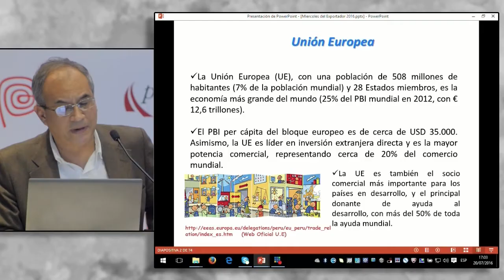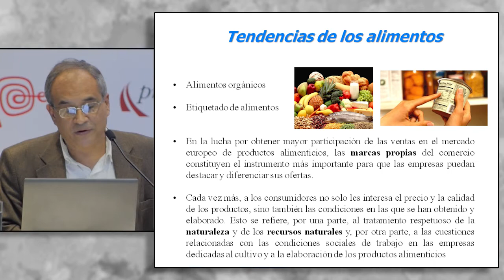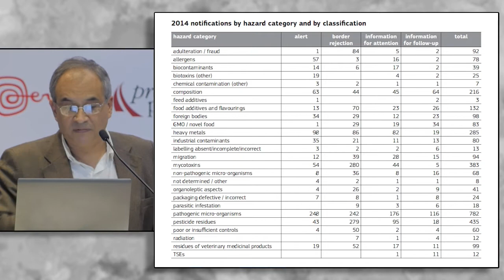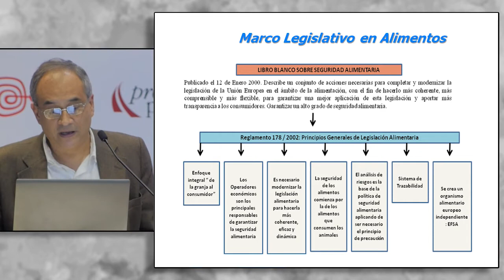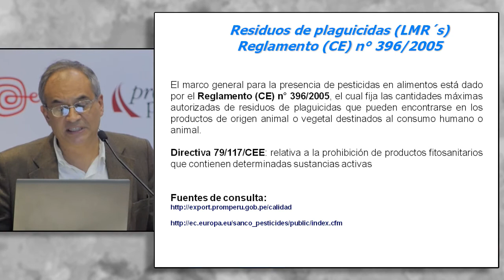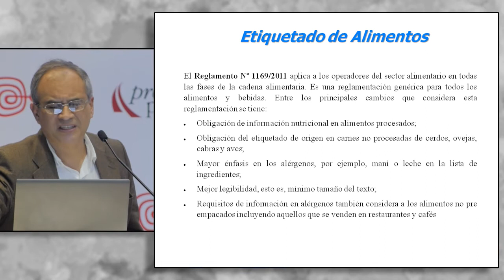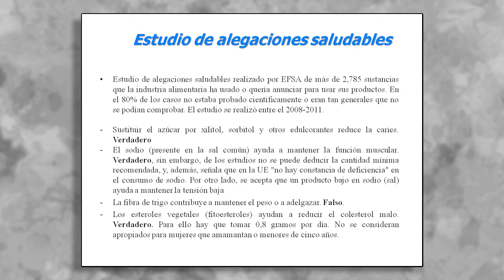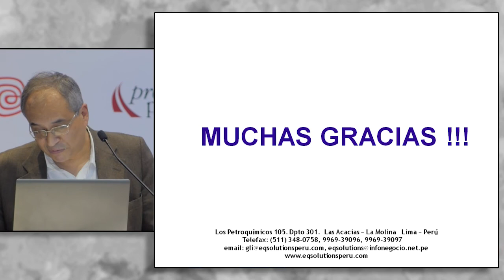Requisitos para exportar alimentos a la Unión Europea. LI PADILLA, Giulio [20 de julio de 2016]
Conferencia del Seminario Miércoles del Exportador PromPerú:
"Requisitos para exportar alimentos a la Unión Europea"

LI PADILLA, Giulio
ENVIRONMENT & QUALITY SOLUTIONS S.A.C.

PromPerú